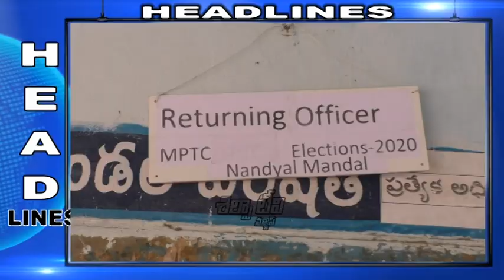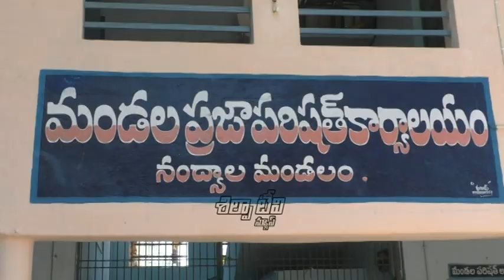SILPA TV News Bulletin |12-03-2020 | Nandyal Local News